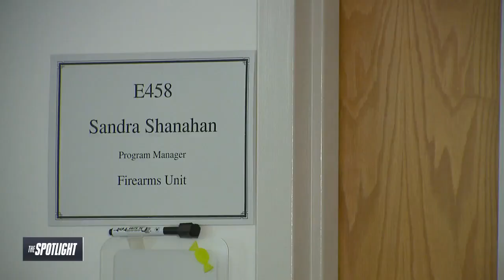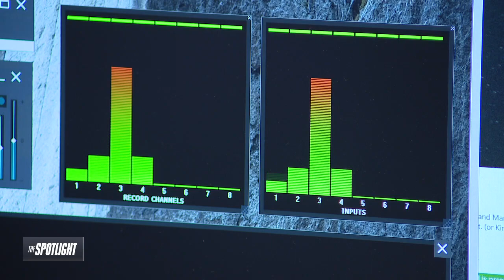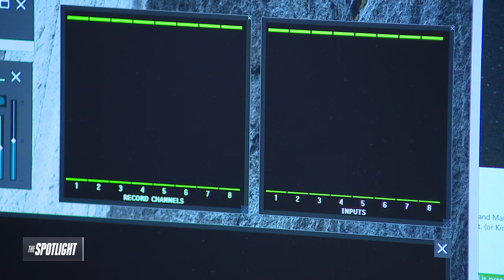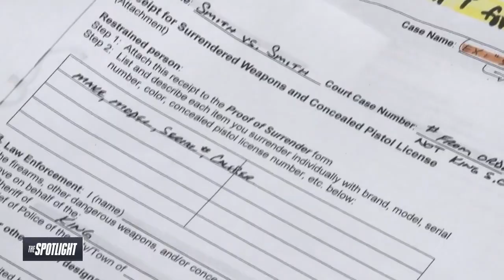The Spotlight: Getting guns out of the hands of accused domestic abusers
The King County Prosecutor's Office has a unit to lawfully remove guns from domestic violence situations, even if there is no conviction.